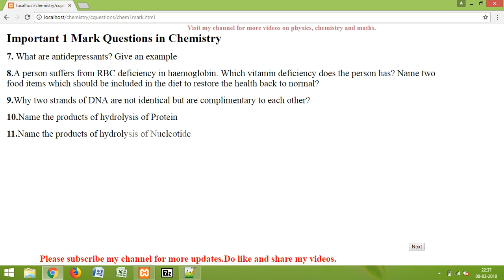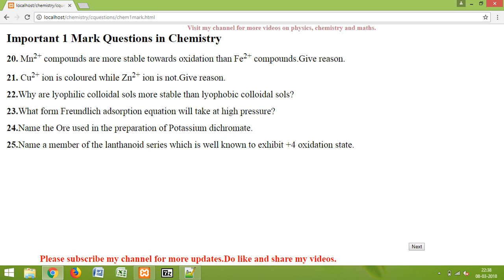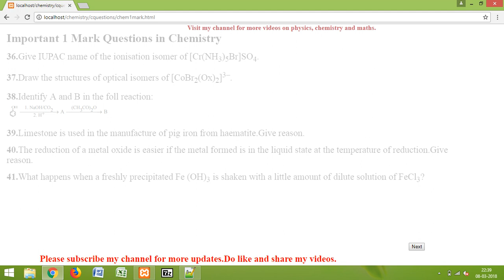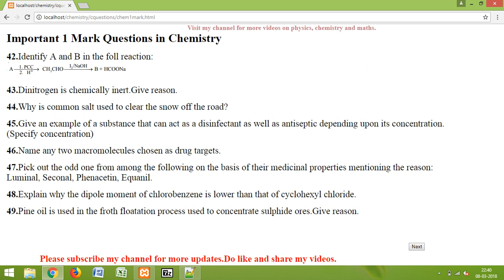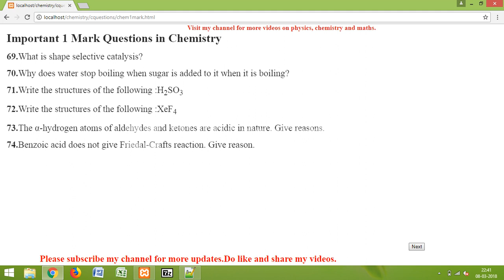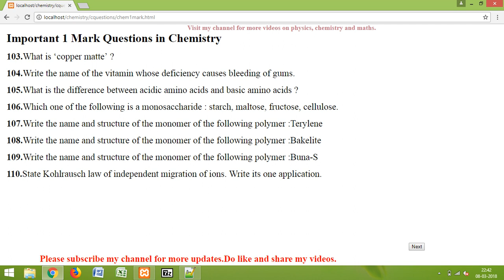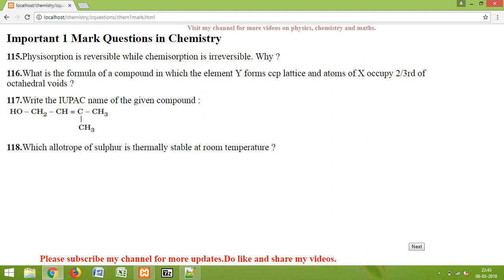chemistry important 1 mark questions class 12 2018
How to score full marks in chemistry class 12 ?